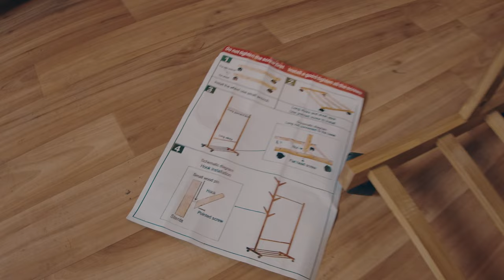STUDIO Wooden Coat Rack Unboxing | Photography